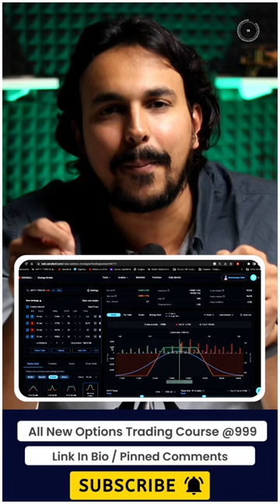Iron Condor vs Iron Butterfly - which option trading strategy should you use